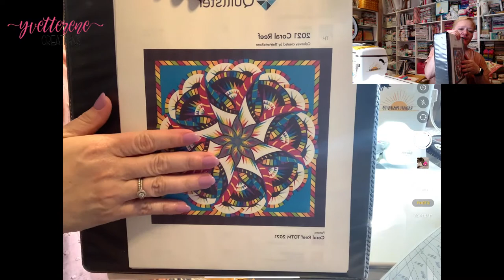May 11 2022 | LIVE Foundation Paper Piecing | Tonight's Session Coral Reef by Judy Niemeyer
** NEW ** TOGETHER WE SEW QUILTING RETREATS **
Stephanie and I are beginning a new journey together.  We're traveling around the country hosting quilting retreats that will delight and inspire you.  Some retreats will feature teacher-led projects and some will encourage you to complete those WIPs.  Go to our website to check what we've planned for you so far.

Sign up for my blog and get a free quilt block!

Address ❤︎ Yvette Niesel
                554 Boston Post Road #137